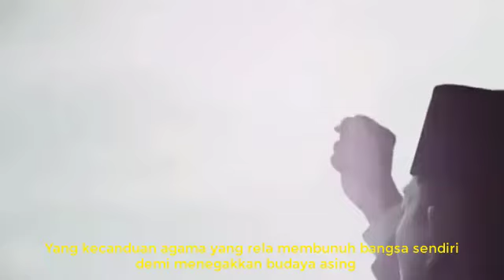VIDEO OPENING KEMERDEKAAN TERBAIK || FREE DOWNLOAD NO COPYRIGHT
Semangat Kemerdekaan harus berdiri Tegak dan Berkobar meski dimasa Pandemi yang melanda Bumi Pertiwi,  Indonesia harus tetap tegar, tumbuh dan bangkit, ketangguhan dan semangat pantang menyerah untuk terus maju menyongsong masa depan yang lebih baik untuk Indonesia.

Karya ini sengaja dibuat untuk membakar semangat anak bangsa dan sebagai contoh/reverensi video opening kemerdekaan HUT RI.

Reverensi Musik & Video:
- Lagu Nasional - Tanah Air ( cover ) - EDM x Gamelan by Alffy Rev ft Brisia jodie & Gasita Karawitan